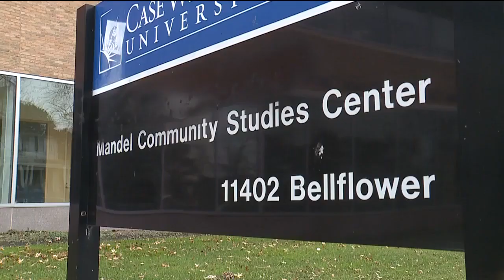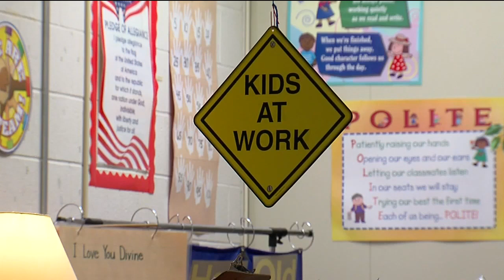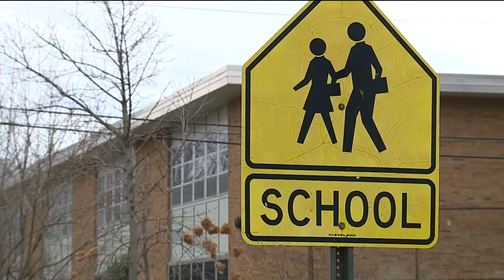Studies show staggering level of lead exposure among Cleveland children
Two new studies conducted by the Center on Urban Poverty and Community Development at Case Western Reserve University highlight how prevalent and pervasive lead exposure is for Cleveland’s youth.